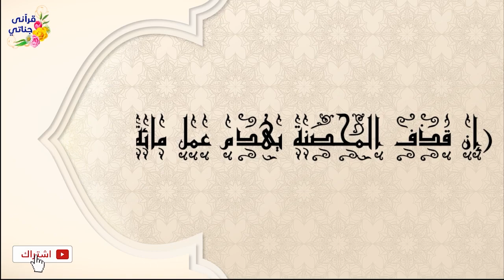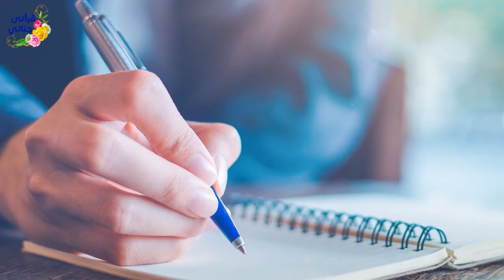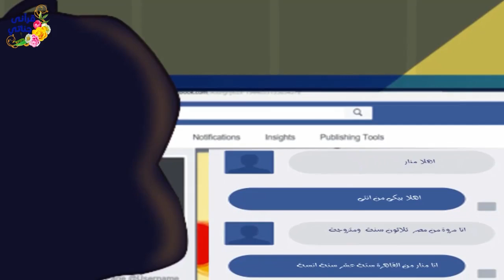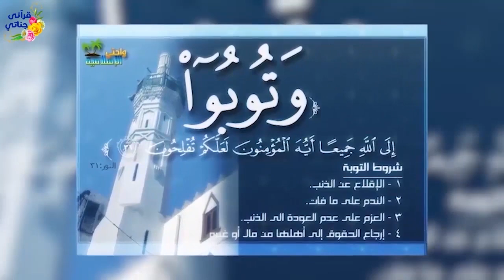قصص واقعية عن حسن الظن بالله واسم الفتاة والزواج